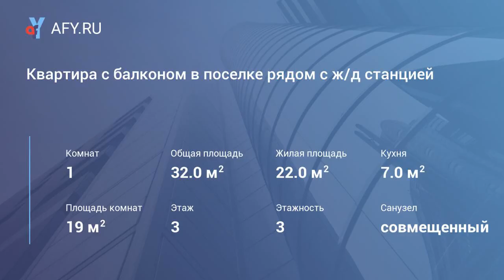Квартира с балконом в поселке рядом с ж/д станцией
Цена: 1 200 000 Руб.
Продается однокомнатная квартира 33 м2 на 3 этаже 3-х этажного кирпичного дома в Моск.обл. Можайский район, ст. Колочь, п. Учхоза Александрово. Общая площадь 33 м2, кухня 7 м2, санузел совмещенный, просторный коридор, есть балкон, установлены пластиковые окна, железная дверь. Сделан хороший капитальный ремонт, заменена проводка, электрика, сантехника, выровнены полы и стены, новые межкомнатные двери. Газ, отопление, водопровод центральные. Рядом речка - рыба, лес-грибы; 20 мин. пешком до станции Колочь (Белорусское направление), до г. Можайск 18 км (автобус, маршрутка); рядом 3 км - Бородинское поле, где ежегодно проходит военно-историческая реконструкция Бородинского сражения. До Можайского водохранилища (Можайское море) - 10 км. Развитая инфраструктура: детский сад, магазины, Можно покупать молоко творог и яйца у частников. Приятный камерный поселок загородного типа, свободная продажа, никто не прописан. Свободная продажа, ипотека, торг.